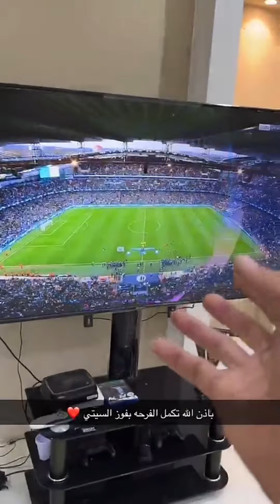سنابات بهاج الاكلبي |طقطقه على اخوياه لخسارة الهلال😂💔!